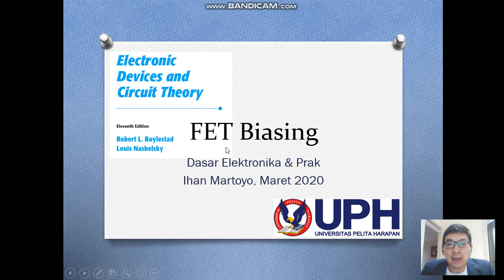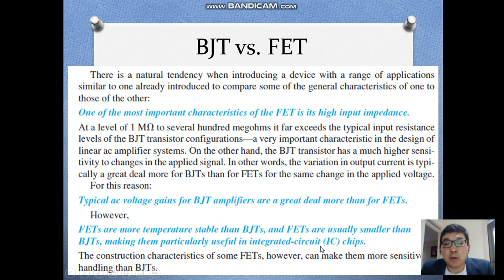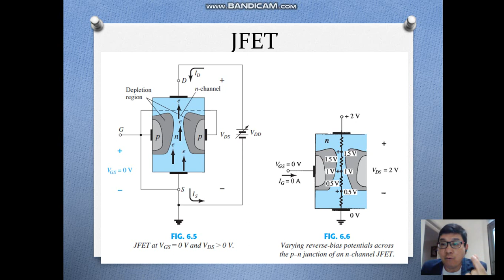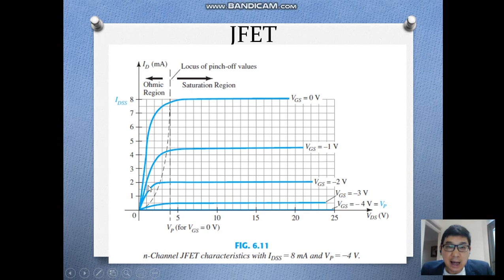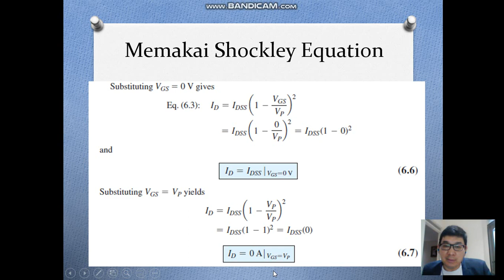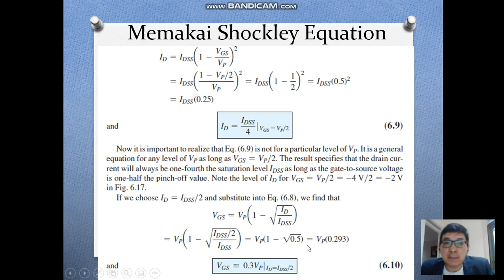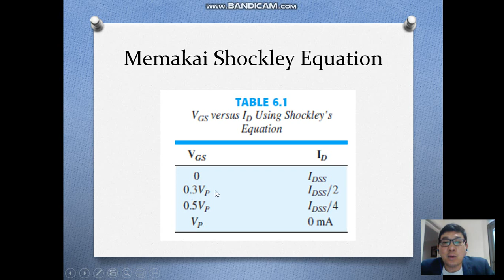Bagaimana Cara Kerja Transistor FET? - Kuliah Dasar Elektronika, Teknik Elektro UPH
Bagaimana fungsi kerja FET? Gain tegangan mana yang lebih besar, BJT atau FET? Bagaimana struktur JFET dan kurva karakteristik JFET?